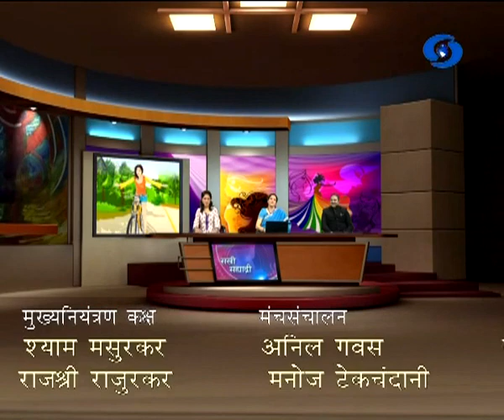Sakhi Sahyadri Live 13 July 2017 ' वस्तू आणि सेवाकर (जी.एस.टी) - एक दृष्टीक्षेप...'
DD Sahyadri
Doordarshan Mumbai
Sahyadri Marathi
Show : Sakhi Sahyadri (Live) (13 July 2017)
Subject : ' वस्तू आणि सेवाकर (जी.एस.टी) - एक दृष्टीक्षेप... '
Participant : 1) Ad. Nirav Mainkar
                      2) Mrs. Vishakha Borase
Anchor : Ms. Poonam Chandorkar
Producer : Mrs. Prajyoti Manda
                   Mr. Amol Shende